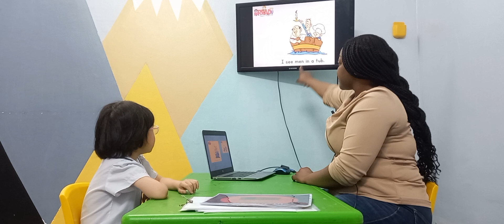Hải Bình - Baby Tigers 7B - Speaking Test Unit 8 - OPW2